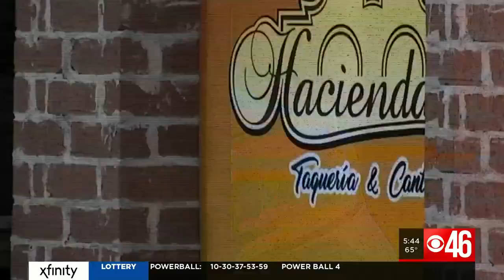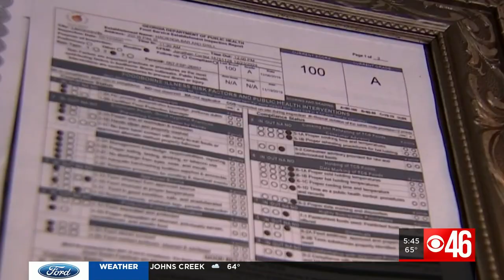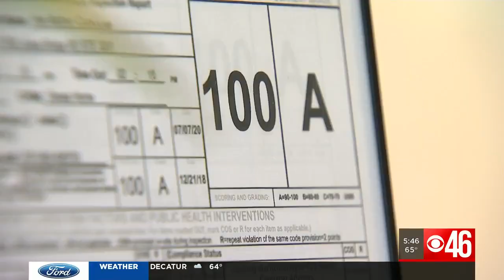Hacienda Bar & Grill fails with 67 points, but cleans up; Hen Mother Cookhouse scores 100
In the city of Lawrenceville, off West Pike Street, a popular Mexican restaurant failed to make the grade on its last routine health inspection.